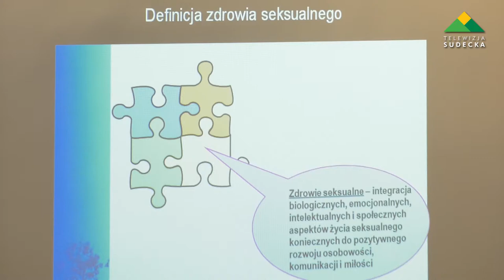XI FORUM DYREKTORÓW I PEDAGOGÓW PLACÓWEK OŚWIATOWYCH W BIELAWIE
We wtorek 4 kwietnia w Szkole Niepublicznej Darii Michalskiej w Bielawie odbyło się już po raz XI Forum Dyrektorów i Pedagogów Placówek Oświatowych. Wykład profesora Izdebskiego był wyjątkową okazją do dyskusji na temat współczesnej seksualności polaków. Dzięki takim spotkaniom dyrektorzy szkół oraz pedagodzy z naszego terenu mają okazję zapoznania się wieloma ciekawymi osobistościami, które dzięki zaangażowaniu i kreatywnemu działaniu Darii Michalskiej odwiedzają Bielawę. Szkoły publiczne rzadziej sięgają po tego typu narzędzia, a szkoda, bo tego typu spotkania z pewnością wnoszą dużo więcej niż czytanie książek.